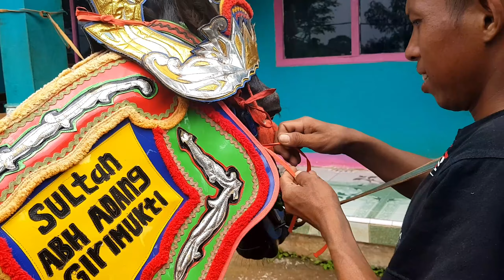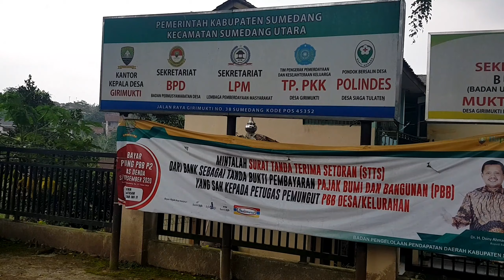Persiapan Kuda Renggong Sultan Menuju Tempat Pentas di Bojongloa Sumedang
Beginilah proses persiapan si Sultan Akan Pentas di Bojongloa Sumedang bersama musik tanji Sari Endah Ciasaem, Kuda Renggong Sultan setelah Vacum 1 tahun Sultan "Senior" Milik Abah Adang  setelah sekian lama tidak tampil dan sultan pun sempat sakit sebelumnnya. Berbeda dari sebelumnya kali ini sultan menjalani lulur lumpur dimaksudkan untuk melemaskan otot-otot badan kuda. Kuda Sultan ini sempat menjadi juara silat beberapa tahun lalu. kini sultan Tak lagi muda, umurnya ditaksir lebih dari 16 tahun. Sultan pun akan menghibur lagi diwaktu yg akan datang di daerah sumedang, mohon doanya agar sultan yg senior ini beserta group sinar muda tetap sehat.
alamat kuda sultan yaitu di dusun sukaluyu desa girimukti kec sumedang utara kab sumedang jawa barat.
Kuda Renggong (aksara Sunda: ᮊᮥᮓ ᮦᮛᮀᮍᮀᮧ) adalah salah satu seni pertunjukan helaran yang berasal dari Kabupaten Sumedang. Kata renggong merupakan metatesis dari kata ronggeng yang berarti kamonesan (keterampilan) cara berjalan kuda yang dilatih menari dan mengikuti irama musik yang didominasi oleh kendang.Kesenian ini sering dijadikan hiburan arak-arakan anak khitanan atau sunat, menerima tamu kehormatan, perayaan hari besar, dan pengisi acara dalam helaran atau festival. Kuda renggong adalah suatu kesenian khas masyarakat Sunda (Jawa Barat) yang menampilkan 1-4 ekor kuda yang dapat menari mengikuti irama musik. Di atas kuda-kuda tersebut biasanya duduk seorang anak yang baru saja dikhitan atau seorang tokoh masyarakat.